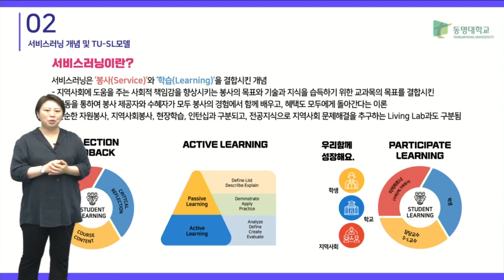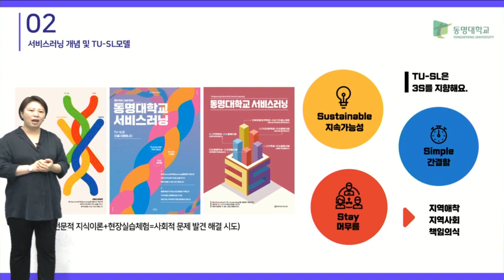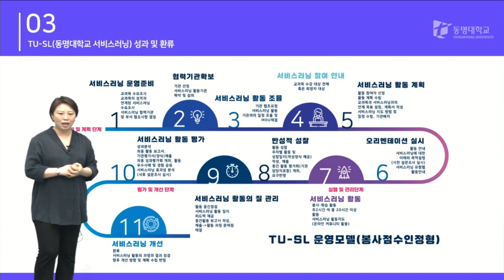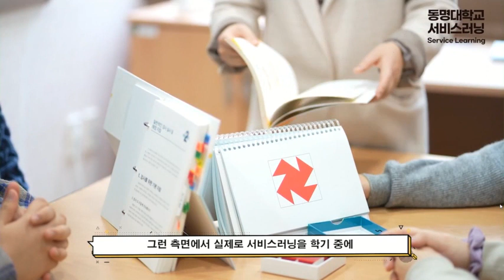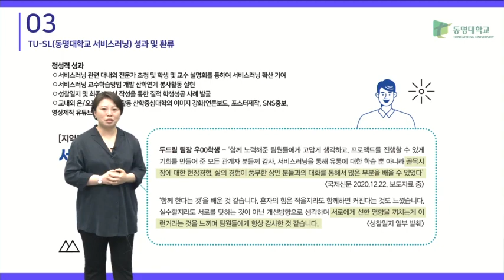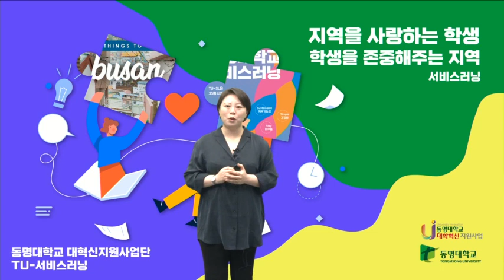우수 비교과 프로그램 공모전 부서추천-서비스러닝 대학혁신지원사업단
프로그램 개념
◦ 서비스러닝은 ‘봉사(Service)’와 ‘학습(Learning)’을 결합시킨 개념임 - 지역사회에 도움을 주는 사회적 책임감을 향상시키는 봉사의 목표와 기술과 지식을 습득하기 위한 교과목의 목표를 결합시킨 활동을 통하여 봉사 제공자와 수혜자가 모두 봉사의 경험에서 함께 배우고, 혜택도 모두에게 돌아간다는 이론이며, 단순한 자원봉사, 지역사회봉사, 현장학습, 인턴십과 구분되고, 전공지식으로 지역사회 문제해결을 추구하는 Living Lab과도 구분됨
◦ 서비스러닝은 미국의 대학에서는 보편화된 개념이며 우리나라도 서울여대를 비롯하여 많은 대학에서 봉사를 통한 학습이라는 개념을 도입하여 정착시키고 있음

2. 타 대학 서비스러닝 운영사례
◦ 교과목과 관련된 봉사활동을 추가적으로 수행할 경우, 봉사활동 시수 혹은 교양학점 1학점이수를 인정함, 따라서 서비스러닝은 2개의 트랙(학점연계형과봉사시수연계형)으로 운영가능

구분
세부내용
비고(우리대학 적용)
봉사시간
인정형
-전공 또는 교양 교과목 중 서비스러닝 연계 운영 교과목 지정
-서비스러닝 활동 후 해당 교과목 학점과 봉사시간 인정
-우리대학 운영방식
학점
인정형
-서비스러닝 활동 후 해당 교과목 학점과 서비스러닝 교양 1학점, 총 4학점 부여
-타대학 보편 사례
(2023년 교양학점 확정)

◦ 타 대학의 경우 대체적으로 교수학습지원센터에서 주관하거나 서비스러닝센터를 별도로 설치하여 운영 중이며, 해외 서비스러닝의 형태로 발전하고 있음
◦ 봉사활동을 위한 협력기관 네트워킹은 서비스러닝의 중요한 성공요소이며, 대부분의 경우 교과목 교수가 직접 선정하거나, 사회봉사센터와 협업하여 진행함

3. 2020년 동명대학교 서비스러닝 운영사례
  1) 2020년 2학기 운영 결과 : 총 5팀

번호
학과
담당교수
담당교과목
서비스주제
①
시각디자인학과
김재익
포트폴리오제작
전통시장(괴정골목시장) 배달용 패키지(포장) 디자인 개발
②
유통경영학과
노정구
서비스마케팅
전통시장 온라인 서비스개발지원
③
뷰티산업학과
태동숙
화장품과메이크업
문화예술 행사 메이크업
④
언어치료청각학과
김기주
언어진단실습
취약계층 내 언어발달/학습곤란 위험군 아동의 조기선별진단 및 중재
⑤
사회복지학과
윤기혁
사회복지현장실습론
사회복지관 프로그램 카드 뉴스 제작

 ① 전통시장 배달 포장 개발[괴정골목시장 온라인몰]
◦ (서비스) 코로나19사태로 비대면 소비가 대세로 떠오른 가운데 부산 전통시장이 온라인 플랫폼을 개발하고 있으나 배달에 필요한 포장의 어려움을 괴정골목시장 전통시장 문화관광형사업단에서 요청하여 배달포장 디자인 및 마케팅전략 수립에 관한 봉사 활동 실시
◦ (러닝) 중소벤처기업부의 ‘문화관광형 시장육성사업’에 선정된 시장의 운영에 참여하여 대학에서 배운 디자인과 마케팅 지식을 활용하면서 학습효과 극대화

 ② 언택트 문화예술 행사 지원[모퉁이 극장]
◦ (서비스) BNK부산은행 아트시네마에서 진행하는 문화예술 행사 지원 및 모퉁이 극장에서 실시하는 문화행사 출연진에게 전문적인 메이크업과 분장 봉사 진행
◦ (러닝) 학과에서 배운 메이크업 기술과 문화행사 콘텐츠 기획 등의 지식을 실전에서 활용하면서 학습효과 극대화

 ③ 취약계층 아동의 언어조기진단[사상구드림스타트]
◦ (서비스) 언어진단실습을 듣는 학생들이 언어평가와 더불어 관련요인이 인지, 발달, 사회정서, 양육태도를 평가함으로써 취약계층 아동들의 인력과 자원을 지원
◦ (러닝) 취약계층 아동들의 어려움과 언어발달지연 위험 유아 및 학습장애 위험아동을 직접 만나고 센터의 지원과 현장을 직접 체험하고 배움

 ④ 비영리기관 비대면 홍보전략 지원[개금종합사회복지관]
◦ (서비스) 코로나19 상황으로 사회복지관 프로그램 홍보의 어려움을 함께 고민하고 수업에 배운 이용접근성 증진을 SNS홍보 전략을 제안하고 카드뉴스제작 및 홍보
◦ (러닝) 종합사회복지관의 주요사업 및 프로그램을 이해, 다양한 프로그램을 분석하여 지역주민들에게 홍보하여 비영리기관의 홍보 방식을 알아가고 개금지역의 사회복지급여수급 상황과 지역을 알아감